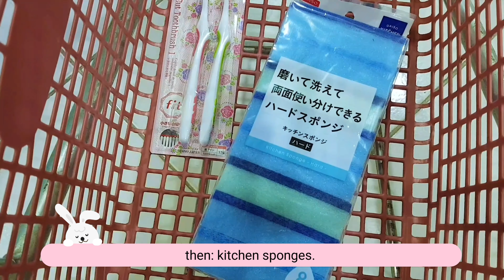I went to Daiso and bought... | ダイソーの買い商品！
Two minutes video will make you smile for the rest of your day 😉💫